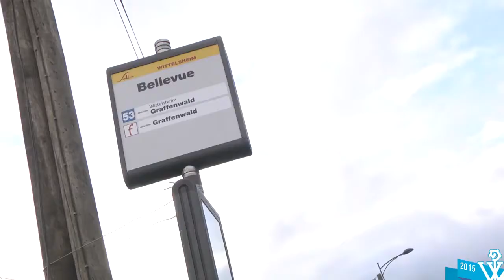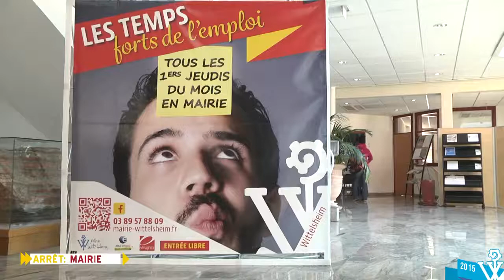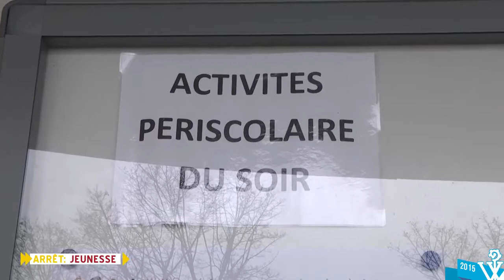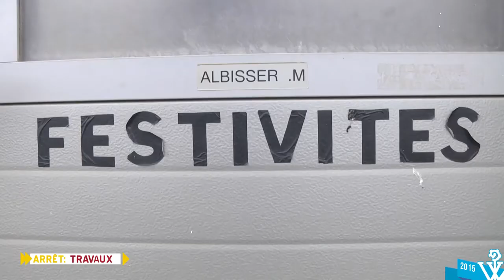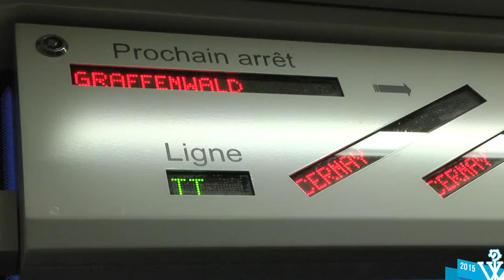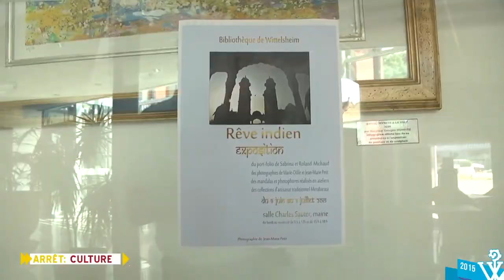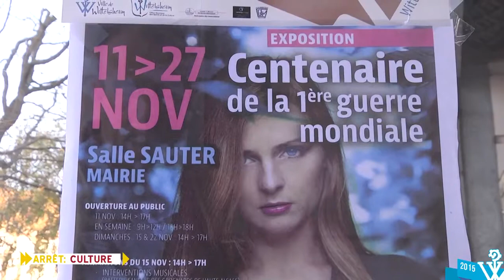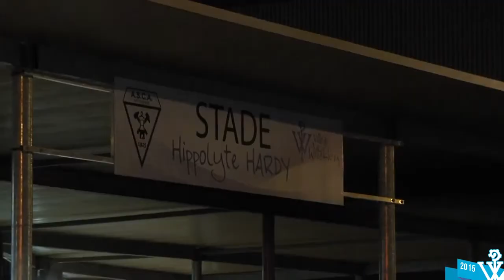Rétrospective 2015 de Wittelsheim